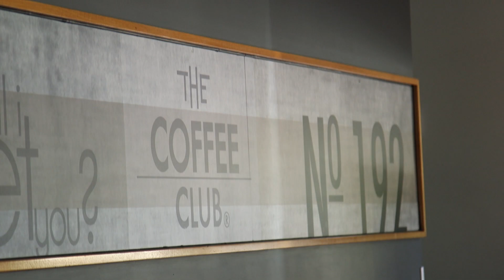Spilling the Beans: Zorko & Fagan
Dayne Zorko and Chris Fagan enjoying a nice coffee at The Coffee Club down in Hobart.